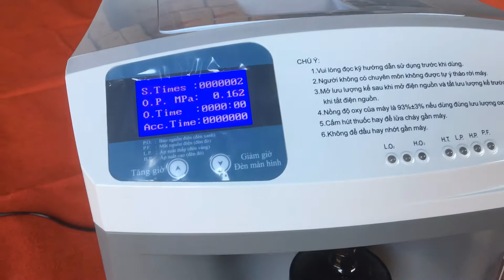Cách sử dụng máy tạo oxy 5 lit/phut Kaneko Jay-5